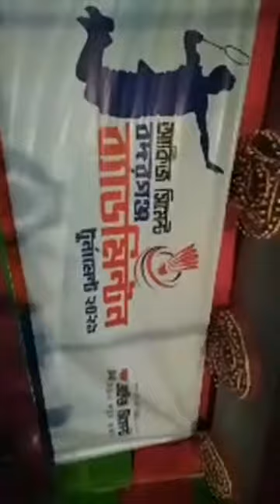আউটডোর ব্যাডমিন্টন চুয়াডাঙ্গা || লালচাদ-তু্ষার বনাম অনিক-রিয়াদ তুমুল লড়াই || Final match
video credit : Arman munna